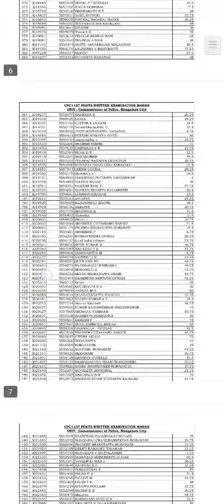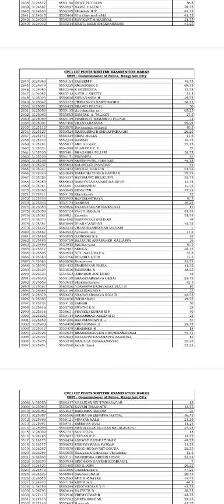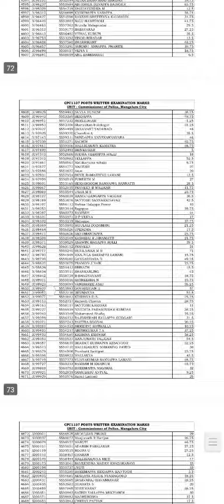civil constable 1137 list mangaluru city 2024 ksp Karnataka